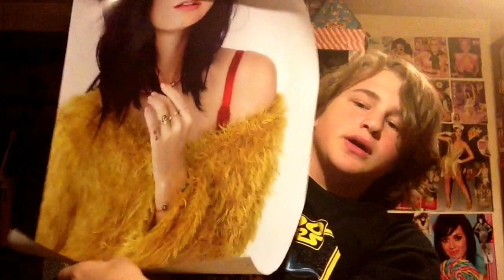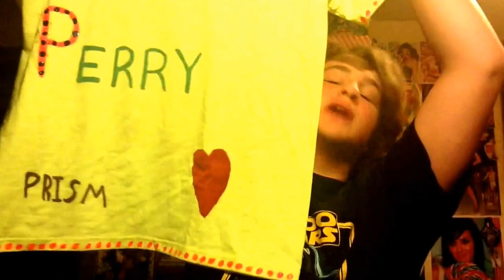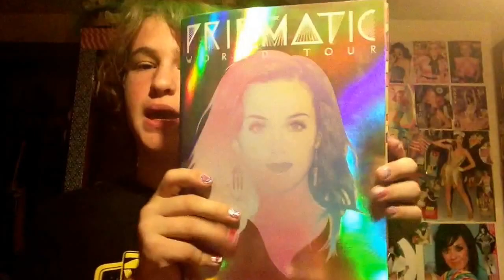Stuff I Got From The Katy Perry Concert! (Merchandise)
via YouTube Capture lots of stuff